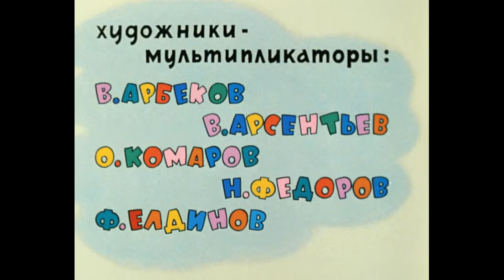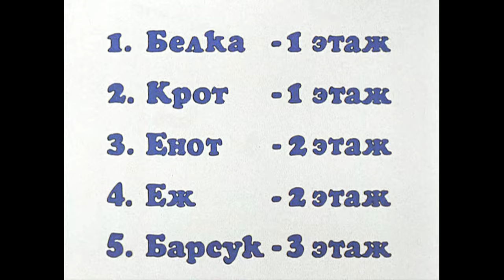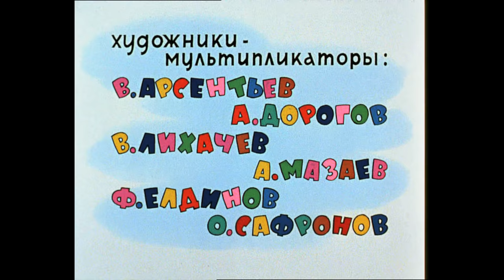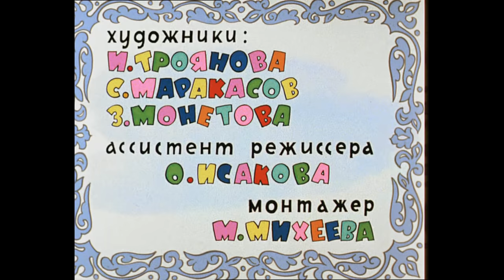Ну, погоди! - Все серии подряд Часть 2 [HD]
Выпуски мультфильма Ну, погоди! 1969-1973 гг. Советский мультфильм.
0:00 Новый год (1974)
9:22 В телестудии (1976)
18:39 На стройке (1976)
28:02 В цирке (1977)
37:34 В музее (1978)
46:36 Олимпиада '80 (1980)
55:49 Дом юного техника  (1984)
58:25 Дом культуры (1985)
1:15:39 В сказке

Хочешь узнать об этом мультике больше?